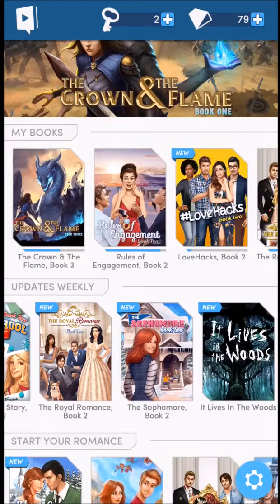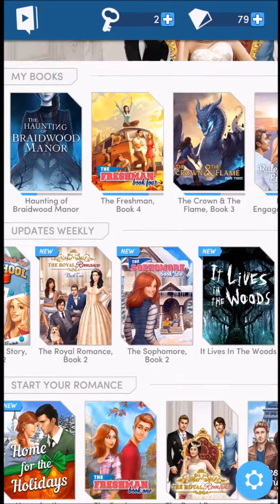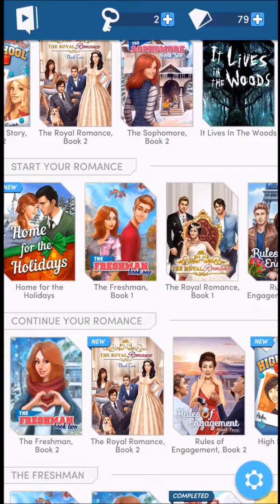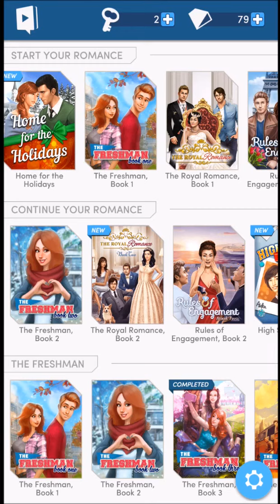Why I Stopped Uploading (Why I Came Back)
I understand that this is a long overdue explanation to why I have stopped creating content for my channel. And I cannot apologize enough. As I say in my video this year has not been easy for me, and I’ve had to go through long strides to overcome my issue this year. I really hope that when I come back it will be way better than before. Thank you guys so much for your support I love you.